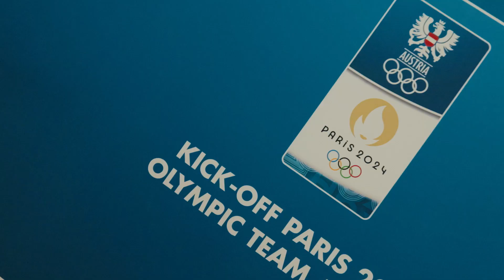ÖOC-Trainingslager 2023 | Spinnen die? Ja! Spinning-Einheit mit Olympiasiegerin Anna Kiesenhofer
Olympiasiegerin Anna Kiesenhofer und WM-Bronzemedaillengewinnerin Christina Schweinberger heizten am ÖOC-Trainingslager so richtig ein. Bei der Spinning-Einheit kam das Team Austria ins Schwitzen.